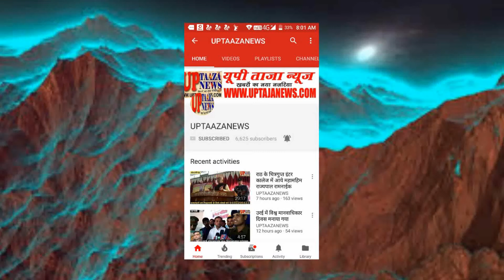सरीला में ईद उल जुहा बकरीद का त्यौहार शांति पूर्ण मनाया गया